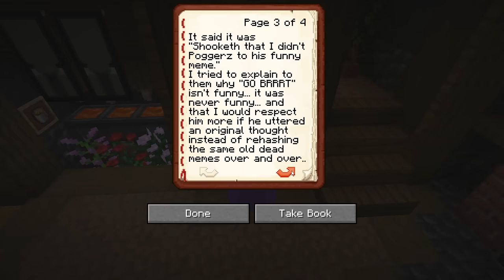HermitCraft S9#3: The Redstone Dream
Things get a bit strange in this episode as we delve deep into the dream world and uncover a mysterious redstone device. What is it? What does it do? Join me as I uncover the truth about this device.